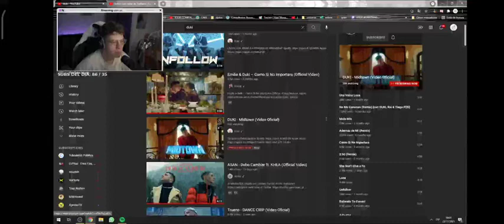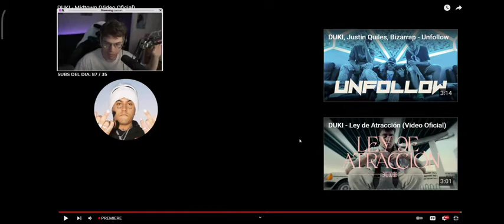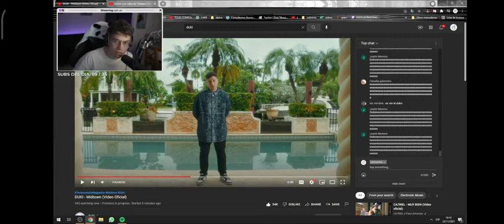UNICORNIO REACCIONA A DUKI - Midtown (video Oficia)